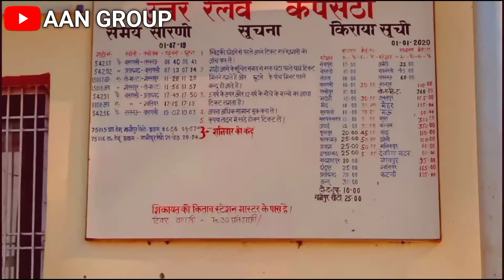कपसेठी रेलवे स्टेशन | Kapsethi Railway Station | Kapsethi Varanasi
कपसेठी रेलवे स्टेशन | Kapsethi Railway Station | Kapsethi Varanasi | Varanasi railway